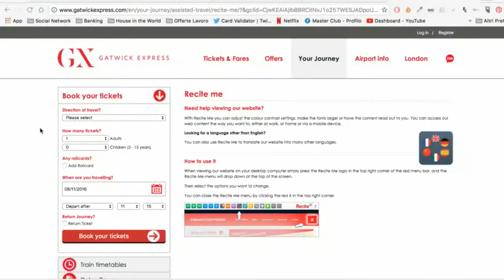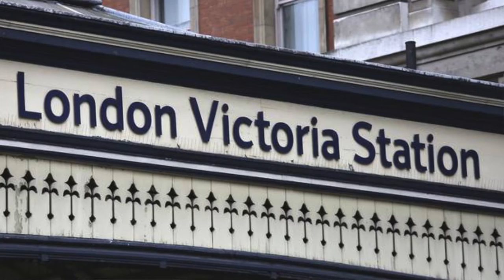Aeroporto di Gatwick: come raggiungere il centro di Londra. Un viaggio in Inghilterra per lavoro.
"Stai pianificando il tuo viaggio in Inghilterra e vuoi maggiori informazioni sugli spostamenti dall'aeroporto al centro di Londra? Questo è sicuramente il video che fa al caso tuo. Ricordati inoltre che su YouTube ho realizzato altri video che parlando degli spostamenti dagli altri aeroporti di Londra. Quindi niente panico. Sono qui per aiutarti! Ora su, dai, l'aereo ti aspetta. Londra è vicina!"